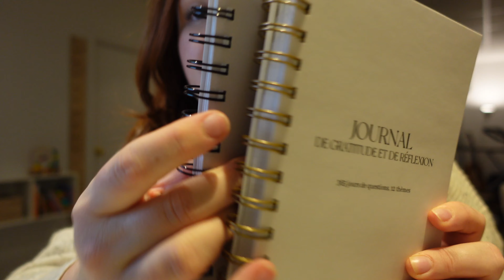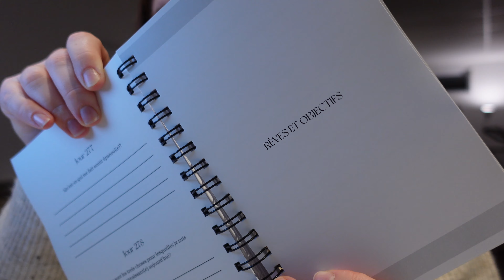VLOGTOBRE 30: JASETTE + NOUVEAU PRODUIT DONT JE SUIS FIÈRE!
Bienvenue dans un nouveau vlog dans lequel je vous amène dans une journée dans ma vie!

Ma vitrine Amazon

Bienvenue sur ma chaîne de vlogs!

Je m'appelle Carolane et je suis une vlogueuse québécoise. Maman de mon petit Théodore et enceinte de mon 2e garçon, je vous apporte dans mon quotidien en vous parlant de tout et de rien: maternité, coups de cœur, trouvailles, achats, rénos, entrepreneuriat, etc.

J'espère que vous vous joindrez à moi en vous abonnant à ma chaîne!